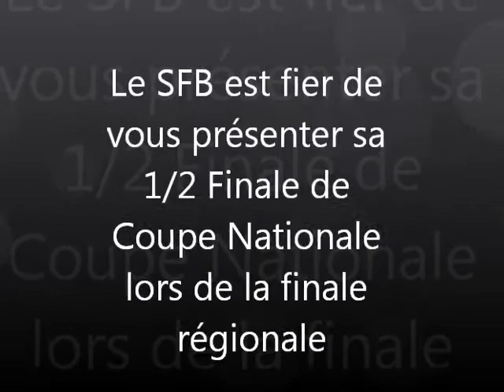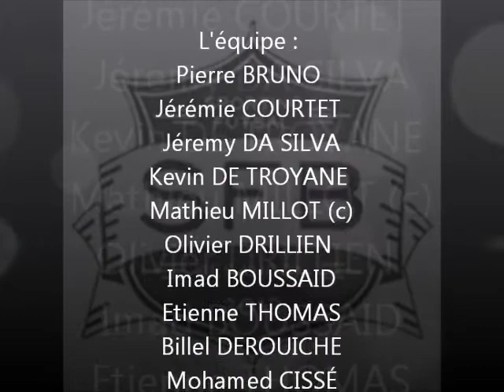SFB - Besançon AF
Retrouvez toutes les vidéos et résumés des matchs du Sporting Futsal Besançon : Ici la 1/2 finale régionale de la Coupe Nationale